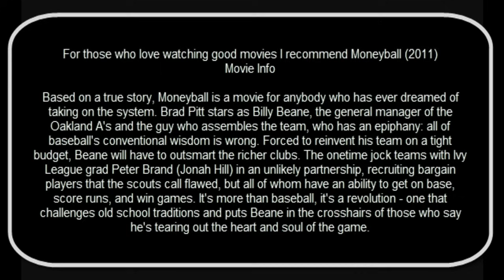""Just enjoy The Show"" Moneyball Film Clip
For those who love watching good movies I recommend Moneyball (2011)
Movie Info

Based on a true story, Moneyball is a movie for anybody who has ever dreamed of taking on the system. Brad Pitt stars as Billy Beane, the general manager of the Oakland A's and the guy who assembles the team, who has an epiphany: all of baseball's conventional wisdom is wrong. Forced to reinvent his team on a tight budget, Beane will have to outsmart the richer clubs. The onetime jock teams with Ivy League grad Peter Brand (Jonah Hill) in an unlikely partnership, recruiting bargain players that the scouts call flawed, but all of whom have an ability to get on base, score runs, and win games. It's more than baseball, it's a revolution - one that challenges old school traditions and puts Beane in the crosshairs of those who say he's tearing out the heart and soul of the game.